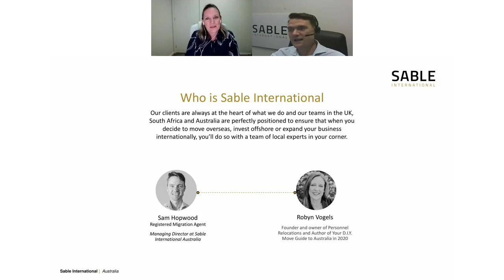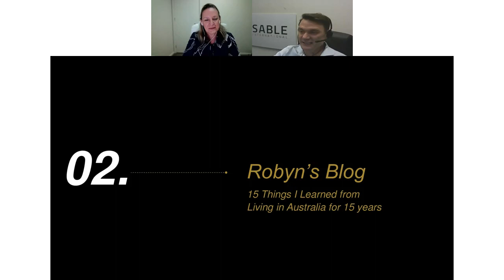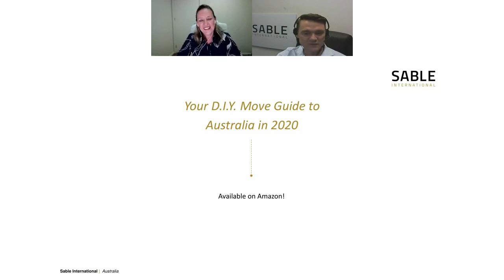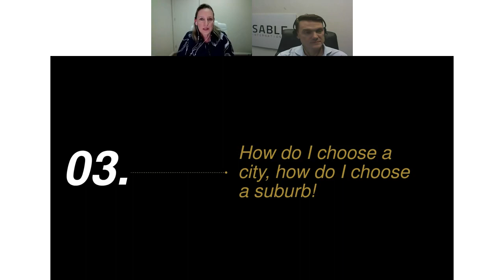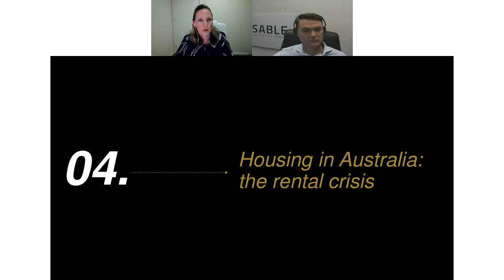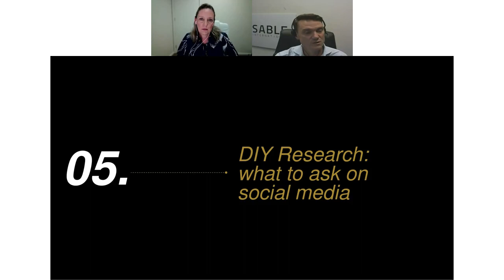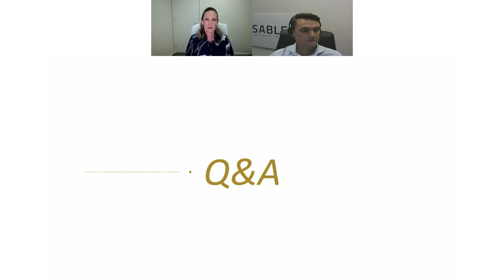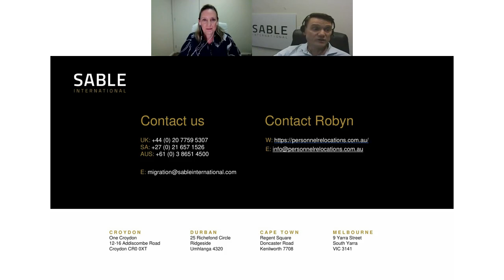Webinar replay: Everything you need to know about relocating to Australia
Robyn Vogels, a relocation professional, sat down with our Australia Director, Sam Hopwood, to discuss what life is really like in Australia.

They also spoke about lessons she's learned through raising her children in Australia and helping other families relocate.

Get in touch with our team directly via email on or call +27 (South Africa) to discuss your options in more detail.